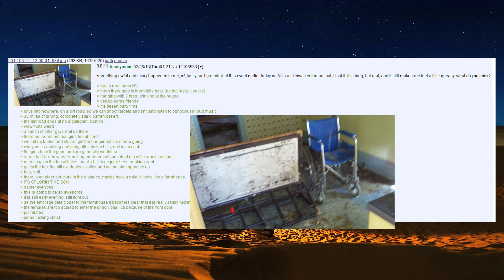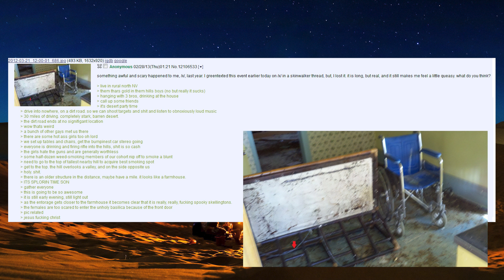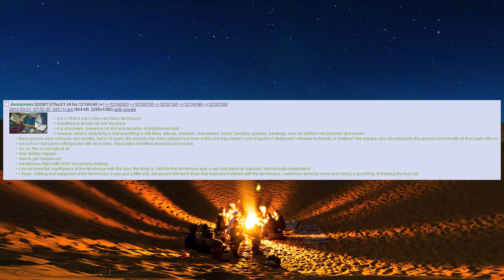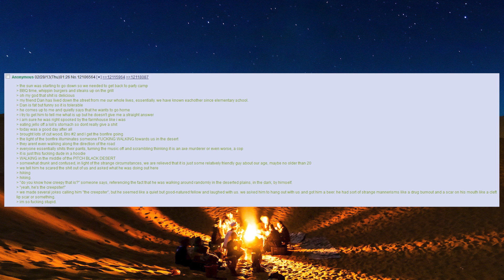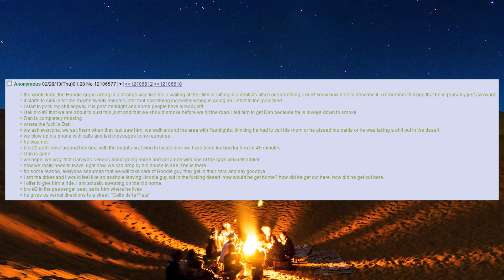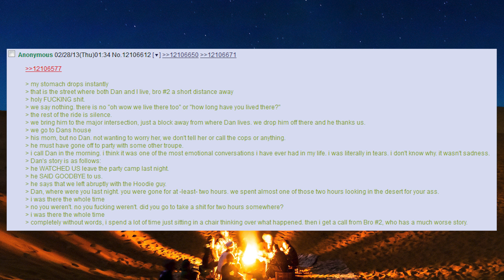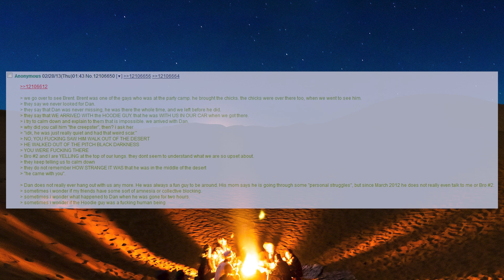Creepster - 4Chan /x/ Greentext story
A group of friends decides to make their way out to a party on the outskirts of town, only to all have a strange common memory of something that never happened.

Also thanks to Mabs over on the discord channel for suggesting this story

Want more spooky stuff? Links to my other social media platforms.

                   Sauce of stuff used in video